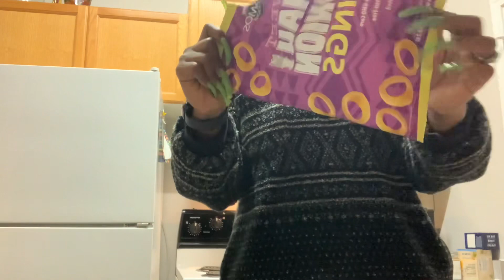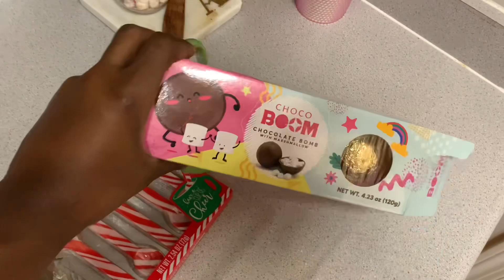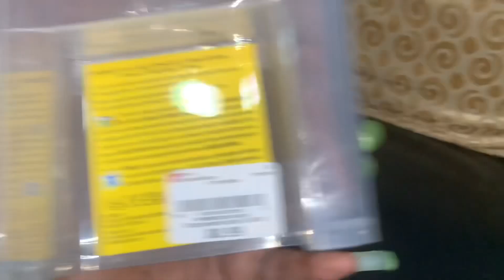SINGLE MOM WITH 2 KIDS 24 hrs ! This happened 😰